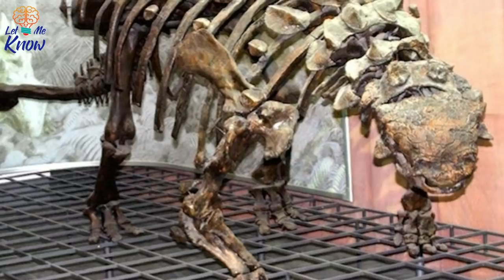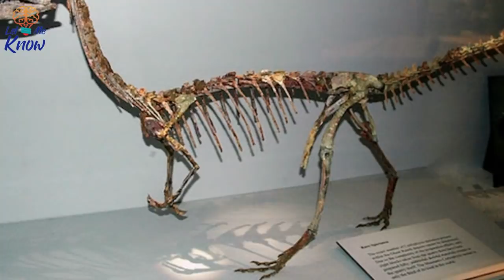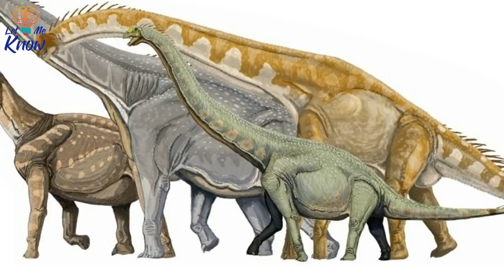Archaeologists Have Uncovered A Cache Of Incredible 100 Million Year Old Dinosaur Fossils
On the English coast, experts have uncovered the footprints of creatures that walked the Earth millions of years ago. As storms rage along England’s southern coast, great swathes of the region’s sandstone cliffs crumble into the ocean. But when the dust settles, something incredible is revealed. Laid bare, you see, are the footprints of fearsome…

►Image credits:
Image: UNIVERSITY OF CAMBRIDGE/NEIL DAVIES via BBC
Image: Jurassicjay
Image: via University of Cambridge
Image: via Independent